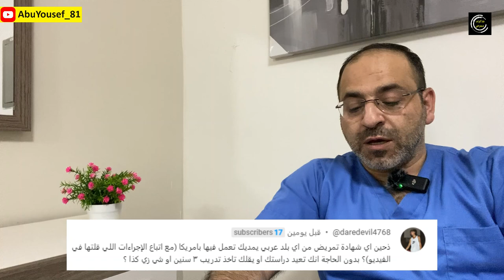الرد على أسئلة المتابعين عن الهجرة إلى أمريكا للممرضين ج3│سلسلة الهجرة الى الولايات المتحدة للممرضين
في هذا الفيديو اعرض الجزء الثالث من الاجابة عن بعض الاسئلة التي وردتني عن الهجرة الى الولايات المتحدة الامريكية للممرضين بالذات (هجرة العمل) سواء بتعليقات على الفيديوهات او بالرسائل على الخاص

00:00:00 مقدمة
00:43:00 هل يجوز سفر الممرضة قبل العائلة؟
00:01:46 هل أستطيع التواصل مع مستشفيات في أمريكا؟
00:03:28 ما العلامة المطلوبة في امتحان اللغة الانجليزية
00:03:42 ايهما أفضل أمريكا ام بريطانيا
00:05:43 هل الخبرة مطلوبة في أمريكا؟
00:06:18 هل نيومكسيكو ولاية سيئة؟ وهل تكساس جيدة؟
00:07:11 ما هي افضل شركات الهجرة؟
00:08:10 هل شهادات الدول العربية معتمدة؟
00:09:21 ختاما